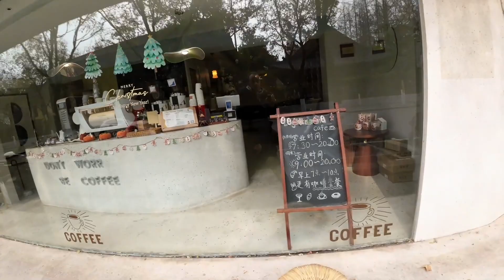Exploring Hankou West Road: A Stroll Near Nanjing's Universities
Join me on a leisurely walk down Hankou West Road (汉口西路), located near Nanjing Normal University and Nanjing University. As we meander through this bustling area, I'll guide you through the sights and sounds of this vibrant neighborhood. From the energetic atmosphere to the iconic landmarks, discover the charm of this bustling thoroughfare and its proximity to two of Nanjing's prestigious universities. Don't miss this opportunity to explore the dynamic surroundings and vibrant culture of Nanjing's university district!